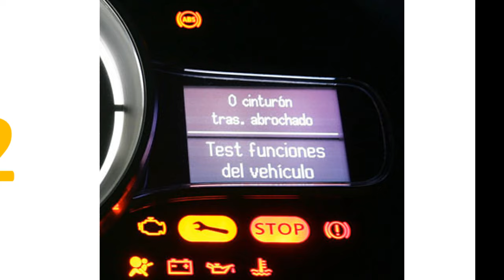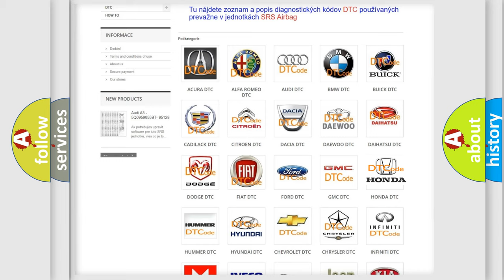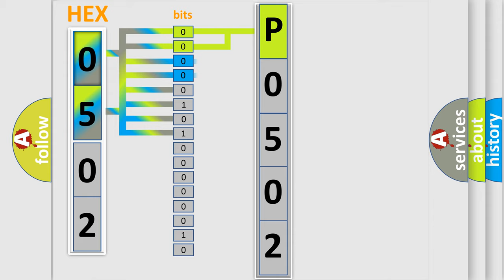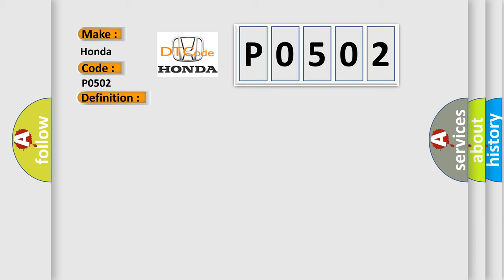DTC Honda P0502 Short Explanation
Contents:
0:21 Basic DTC analysis according to OBD2 protocol standard.
1:48 Insight into programming
2:58 A diagnostically understandable description of the Diagnostic Trouble Code
3:05 Basic error definition

Make:
Honda
Code:
P0502
Definition:
Trans Preference Switch Circuit Low
Description: